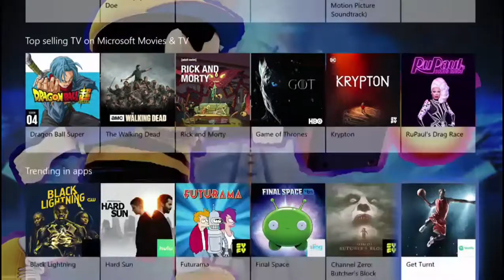Joy Ride Turbo Battle Race Gameplay (Rocky Road Speedway)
AXNNessLucas Play's Joy Ride Turbo Battle Race.
I Won for First Place on The Race.